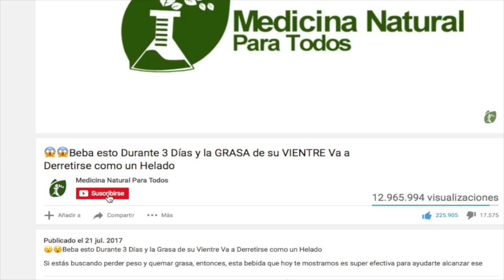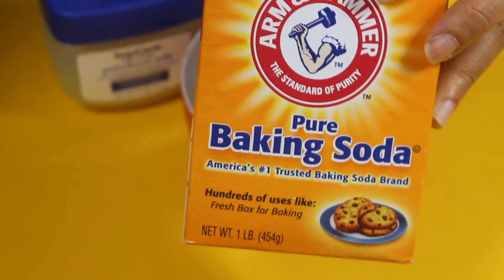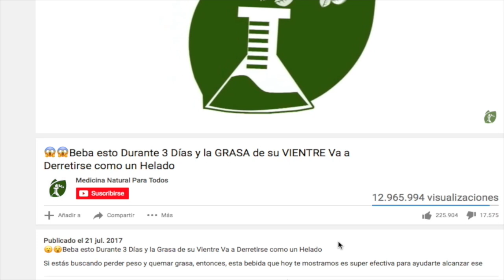Colgate y vaselina para eliminar las manchas marrones en la piel